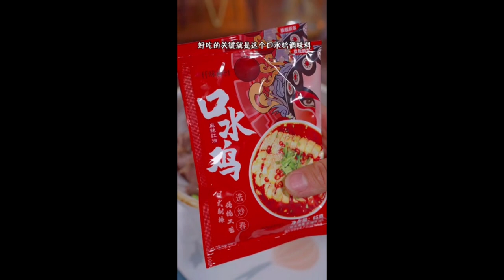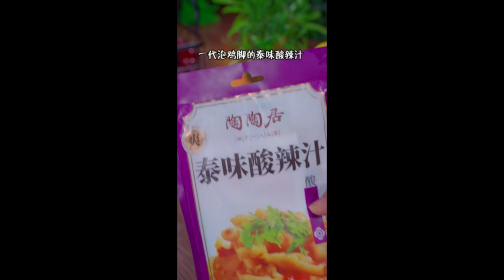You can't do without chai fire paste chili noodles when you eat Baikan 10